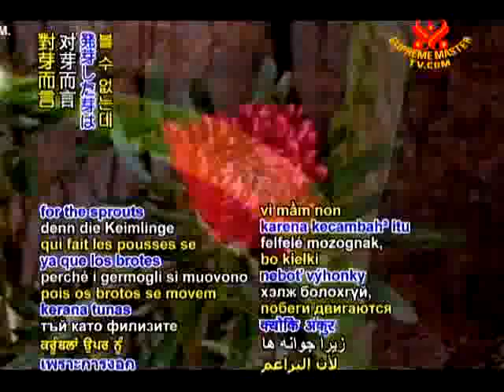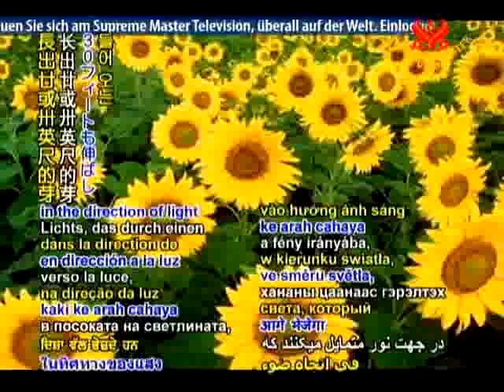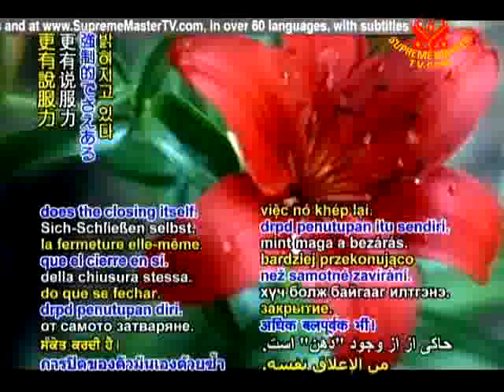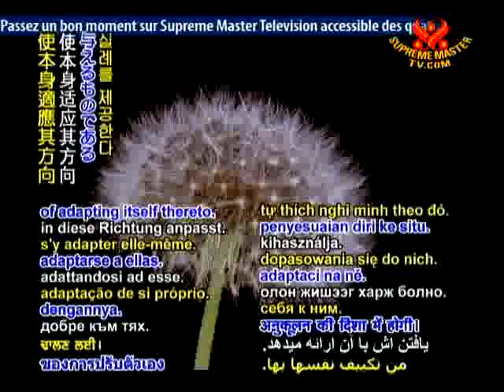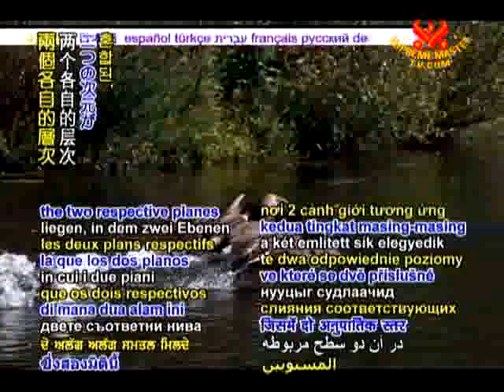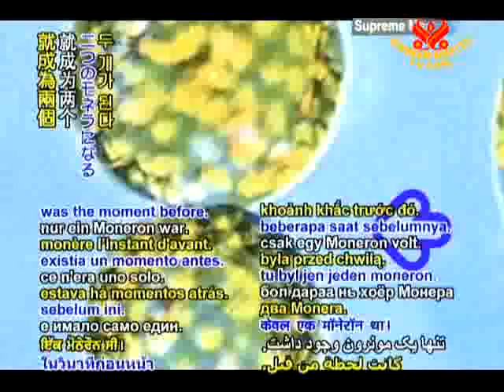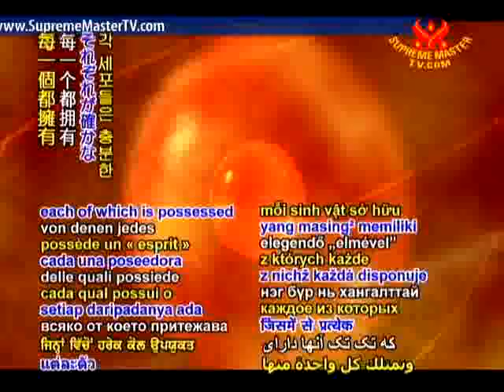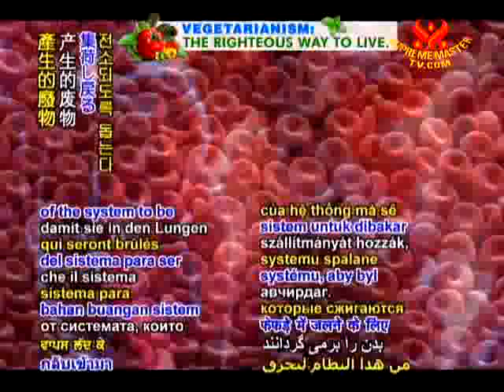3/4 Secret Doctrine of Rosicrucians: The Planes of Consciousness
To read the Secret Doctrine of the Rosicrucians free

❤ It is time for us to awaken; feel with our hearts and listen to our Souls.  One of the most self-empowering, compassionate, and environmentally sound actions we can take to raise our vibration mentally, emotionally, physically, and spiritually, is to no longer create and consume the trauma of other sentient beings.

Ⓥ Mother Nature is telling us that we are Vegan Beings (Plant-Based Diet) - epidemic levels of spiritual, mental, physical disease and environmental destruction!  "At this point of our evolution", humans are biologically Herbivore/Frugivore

VitalVeda claims no rights to this video or its contents - for educational and enlightenment purposes only.  For information on how you can save our Planet and ALL Life by embracing a Vegan Life